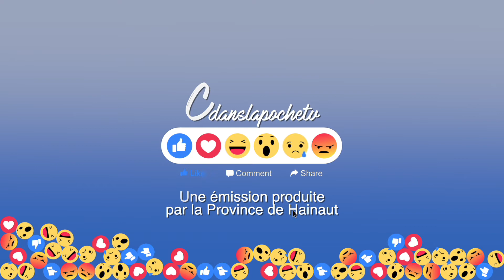Bravo Jade !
La petite perle du patinage hainuyer récompensée par le Prix du Mérite Sportif Espoir.